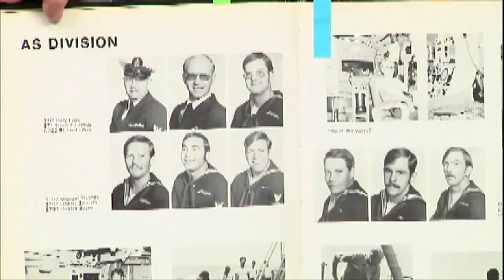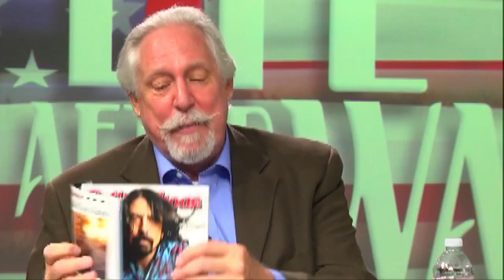Life After War Episode 1 w tag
Life After War